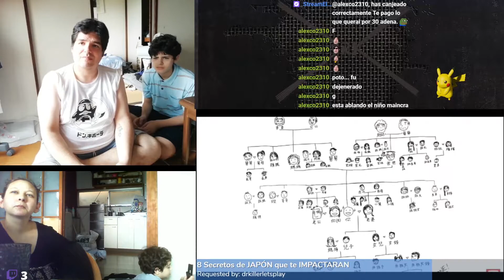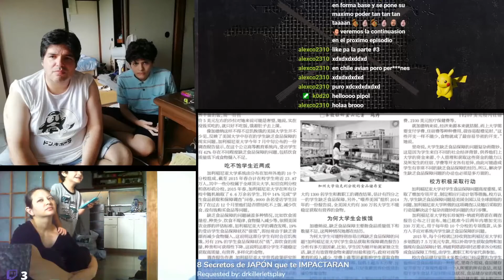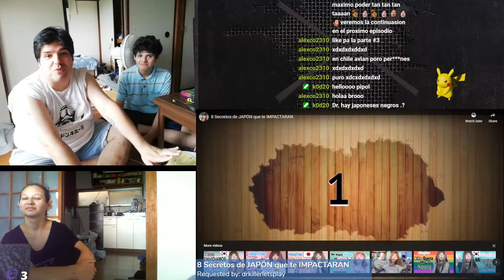Reaction 8 secretos de Japon? Son reales los J-Bloggers?